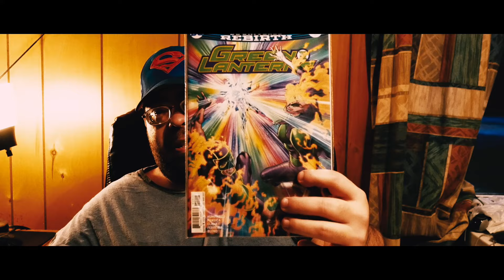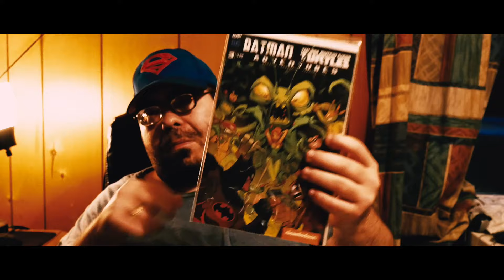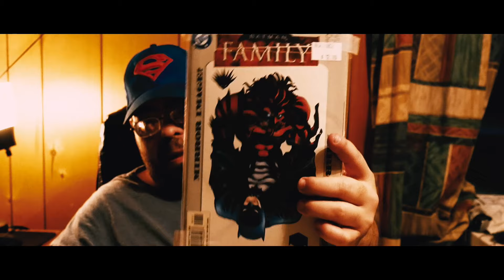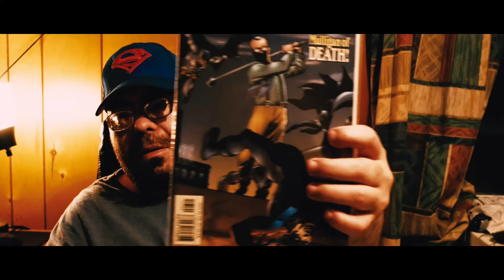NCBD 1-25-17 Haul!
Hey, Guys! Here's another comic haul for ya! If you want an AWESOME logo or overlay like mine, ask my buddy Danny and he'll hook you up!

Hope y'all enjoy and GOD Bless, Guys!

PC Specs: Case: X-Titan 200 (With RGB Lighting)

Deep Cool Captain 120mm CPU coller

AData (4x4) 16GB DDR4 @ 2133Mgz

MSI GTX 980 TI (Reference) Stock

3TB HDD

240GB SSD

Thermaltake 750W (80 Plus Gold Rated) Power Supply